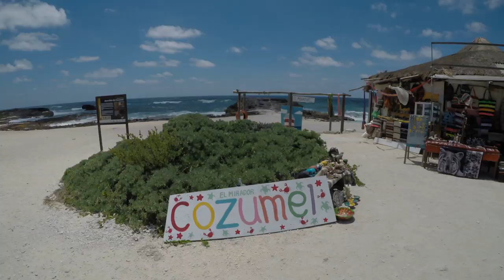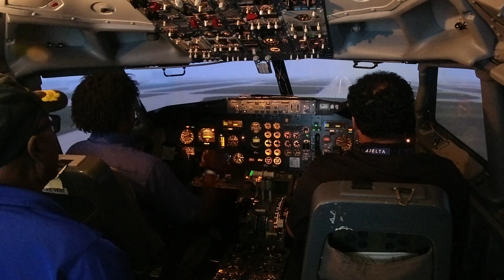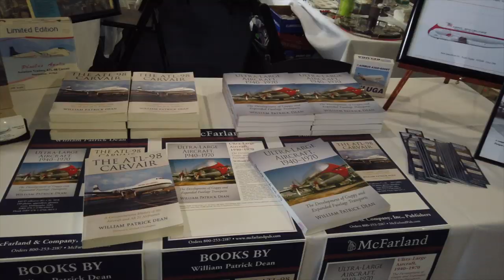Airlines International 2019 - The world largest Airline collectable show - EP 93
Airliners International 2019 The World's Largest Airline Collectibles Show. Hosted at the Delta Flight Museum this is the 43rd version of this anual collectibles show with more than 280 tables and fans from 20 plus countries made it a successful event.

Airplane Models, timetable, pilot,  crew and kids pins. Aircraft manuals, airline marketing material and much more can all be bought traded and sold on those tables. "People of all ages,   from Europe, Asia, all over North America, Latim American, including Brazil, it's been a wonderful experience" - Bill Demarest

We had so much fun on those 3 days and we hope to come back for more in Phoenix to the Airliners International 2020

For those interested in the equipment used in the production of this video, it is listed below.  The links will direct you to Amazon so you can find out more information and purchase the items.  A small portion of your purchase through those links will be returned to the Million Miler Club to be used for future production.

Segway Mini Pro
Insta 360 One X
DJI Osmo Pocket Handheld Gimbal Stabilizer with integrated Camera
DJI Osmo Action